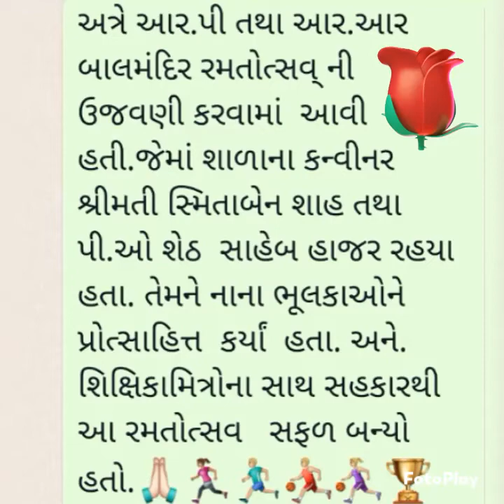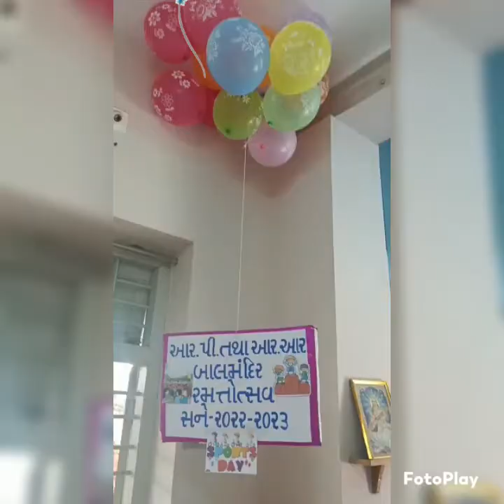🙏 રમતોત્સવ - 2022 - 2023 🙏💐🏃🏃‍♀️